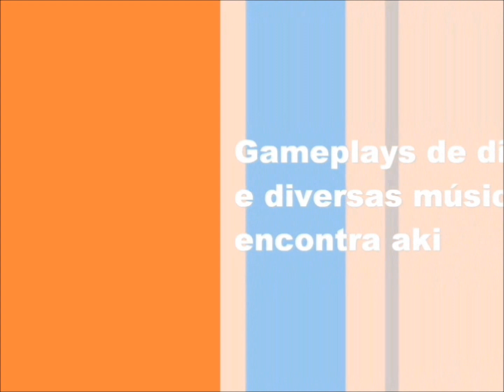Trilha Sonora Puyo Puyo (Mega Drive)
Fala ae pessoal para mais um vídeo de trilha sonora e a de hoje é do jogo desconhecido Puyo Puyo de Mega Drive, espero que gostem